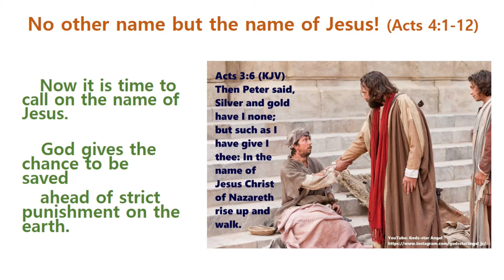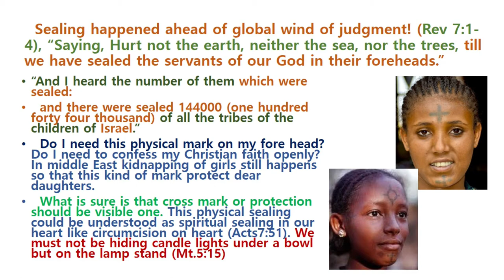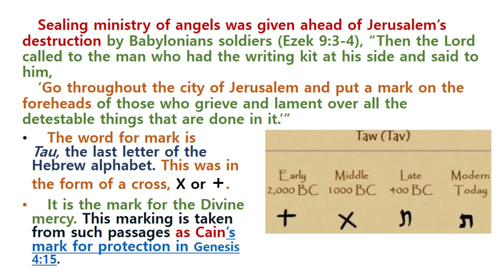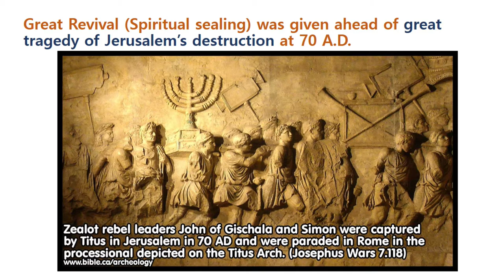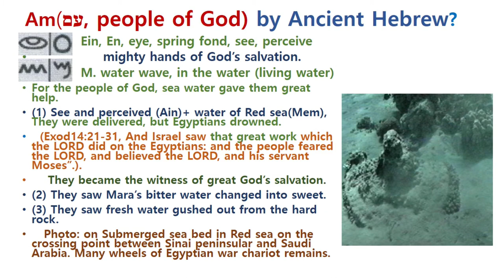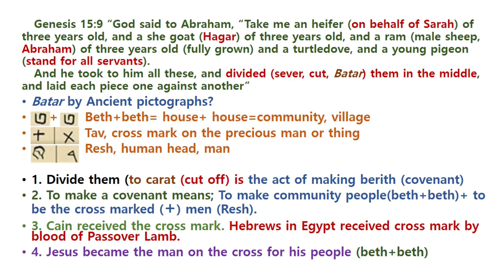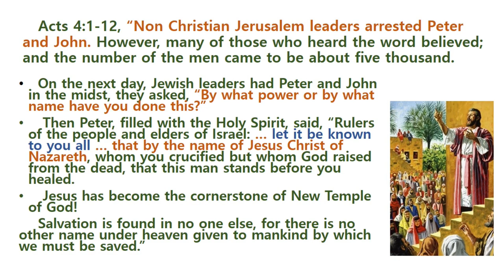Cross mark on the fore head?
Explaining of the cross mark on the fore head ahead of Judgment of God.